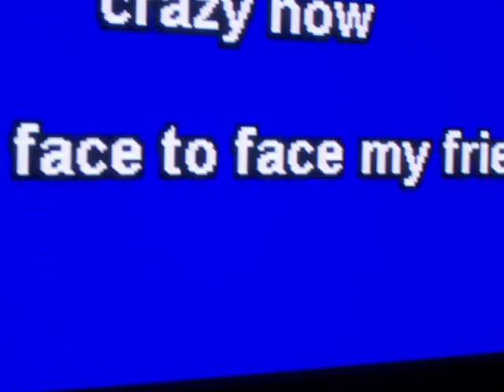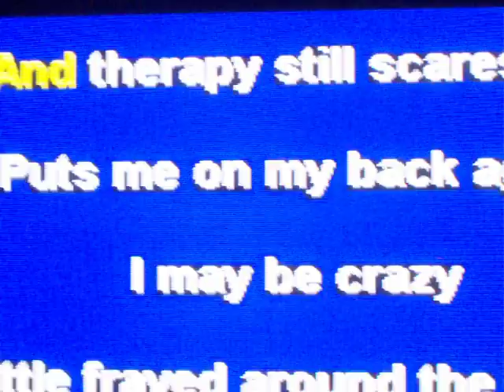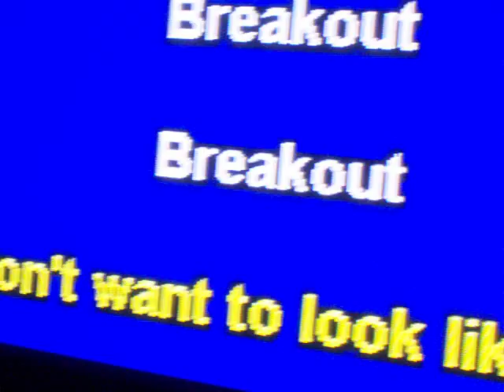BREAKOUT (Foo Fighters) Sing by Deallyyo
Just bored so here i am singing.